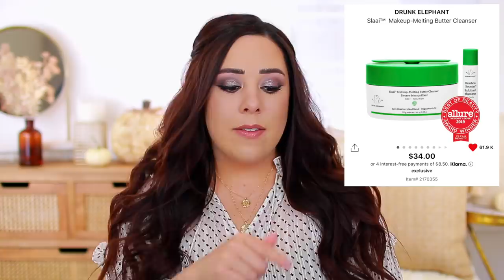SEPHORA VIB SALE HOLIDAY 2020 WISHLIST! WHAT I’M BUYING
Sephora VIB Sale Winter 2020 Holiday Savings Event Information

*If you are shopping the Sephora sale, make sure you are using Rakuten to save a few extra dollars. They give you cash back for your online purchases and you also get $30 when you sign up.

Let me know if you want to see a video on my current recommendations! I would love to know if you plan on picking anything up too!

►PRODUCTS MENTIONED
-Urban Decay Bigger, Badder Perversion Eye Makeup Gift Set ($32.00)
-Fenty Glossy Posse Mini Gloss Bomb Set: Holo'Daze Edition ($36.00)
-Natasha Denona I Need A Nude Glow Highlighter ($42.00)
-Urban Decay Brow Blade Waterproof Eyebrow Pencil & Ink Stain in Dark Drapes ($26.00)